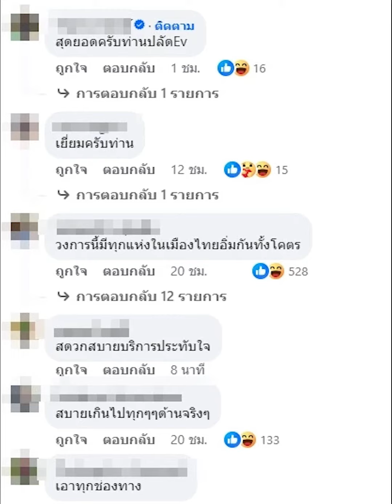แฉ ปลัด อบต. ถอยรถยนต์ไฟฟ้าใหม่ ชาร์จไฟหลวงทุกวัน 4-5 เดือนแล้ว| Thainews - ไทยนิวส์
เพจดังแฉอีก ปลัด อบต. ถอยรถไฟฟ้าใหม่เอี่ยม แต่มาชาร์จไฟหลวงเป็นประจำทุกวัน 4-5 เดือนมาแล้ว ทำชาวเน็ตแห่วิจารณ์สนั่น